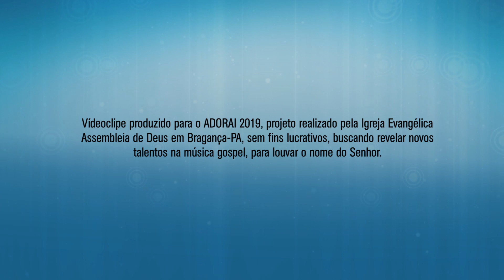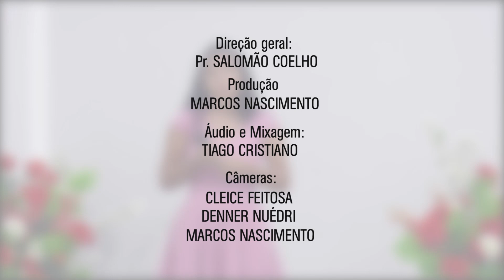RAMILE PINHEIRO | 6ª rodada do ADORAI 2019 | Deus e eu - Leandro Borges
Ramile Pinheiro, faz parte da congregação Monte do Senhor da Assembleia de Deus em Bragança, está participando do concurso de louvor ADORAI.

Este projeto é realizado pala Assembleia de Deus em Bragança-PA.

São 32 candidatos que se apresentarão nos programas da igreja no SBT Bragança, ao longo dos meses de agosto a novembro.

Somente os 4 finalistas irão cantar no dia 14 de novembro no palco do ADORAI.

CRÉDITOS
Direção Geral: Pr. Salomão Coelho

Produção: Marcos Nascimento

Áudio e mixagem: Tiago Cristiano

Câmeras: Cleice Feitosa, Denner Nuédri, Marcos Nascimento

Edição: Marcos Nascimento.

Para avançar para a próxima fase, o candidato deve acumular mais visualizações aqui no vídeo até às 11h da próxima quarta-feira, dia 28 de agosto.